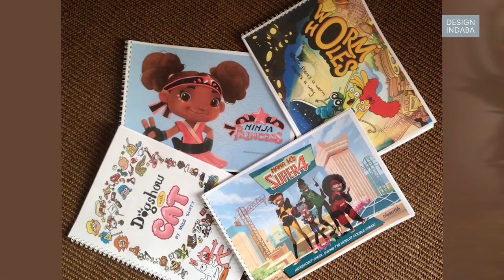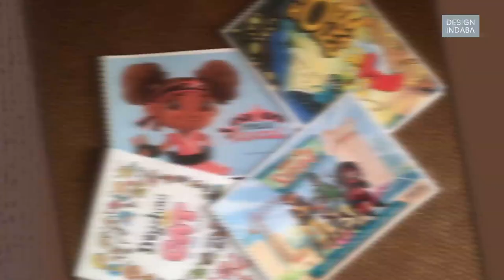Taking African animation and storytelling to the world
In this interview, Triggerfish's Stuart Forrest shares his plans to educate budding creatives and take African stories to the international stage.

Triggerfish Animation Studios CEO Stuart Forrest is making no small plans.

While Triggerfish is known as Africa’s leading animation studio, it has also become a valuable platform for local storytellers and animation artists to hone their craft for the global stage. Now, the award-winning company plans to make industry knowledge more accessible by hosting a series of free webinars with industry experts.

“Right now, our big drive is to find talent from the continent and package their work into TV series and feature films that we can bring to the international marketplace,” said Forrest.

Zambian writer Malenga Mulendema is one of 8 Story lab winners and her animated cartoon, Mama K's Super 4 will be made by Triggerfish and distributed worldwide by British children’s entertainment company Cake.

Aimed at children ages 4 to 6, Mama K's Super 4 is about 4 planet-saving African school girls.

For Forrest, it's about bringing authentically African stories to the forefront, but also tailoring local video content for worldwide distribution. The programme and webinars drive home the idea that telling the story is equally as important as making sure the project is financially viable.

According to him, “The next step in the evolution of African storytelling is a real awareness of where our storytelling fits in the world stage in terms of what can be sold on an international level – that’s what we’re hoping to achieve.”

On 4 November 2017, these web-based masterclasses will be published on the Triggerfish website as well as their YouTube channel where viewers can post questions about the seminar in real-time.